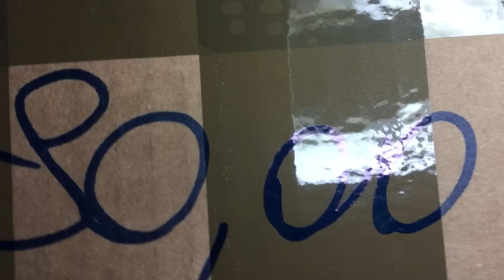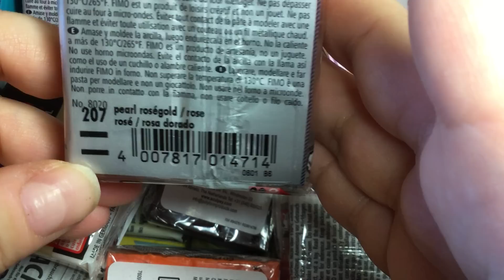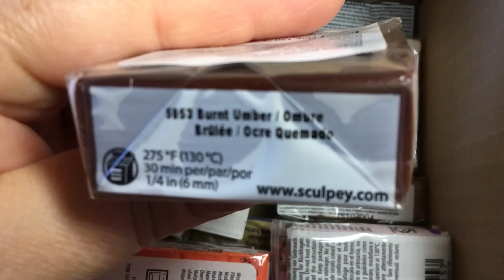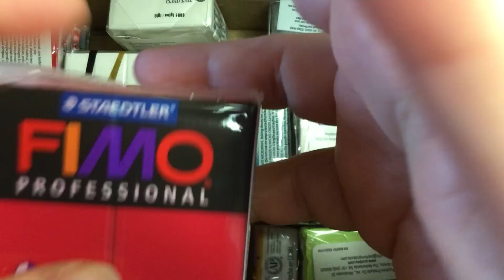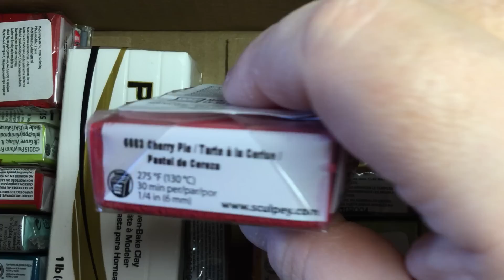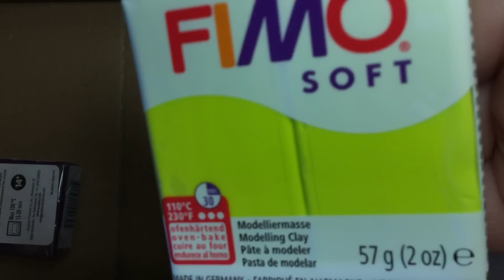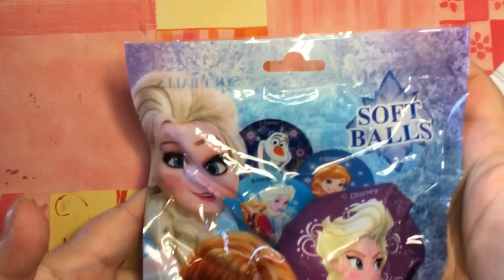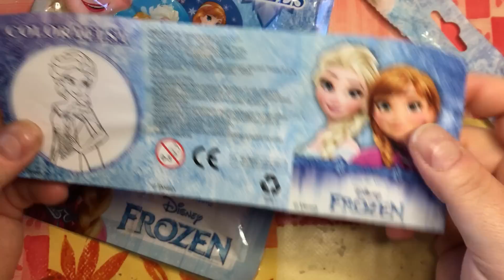Acquisti da BestClay + Blind bag Frozen!!!